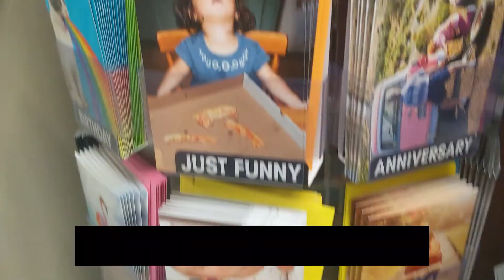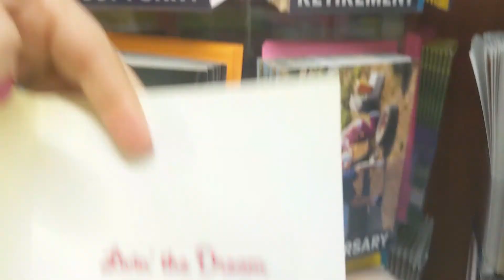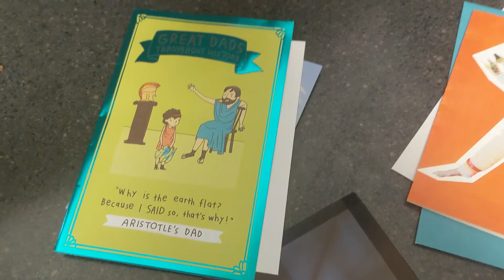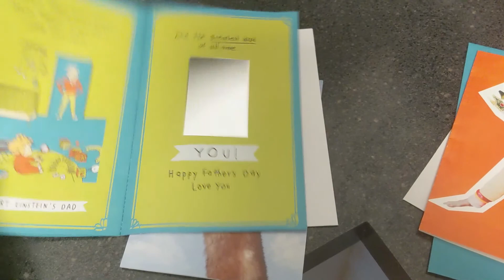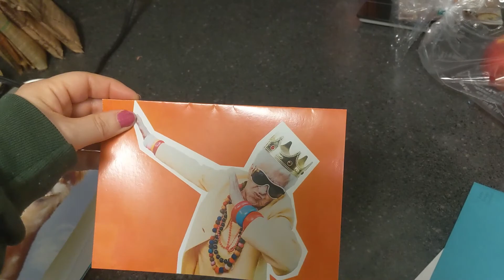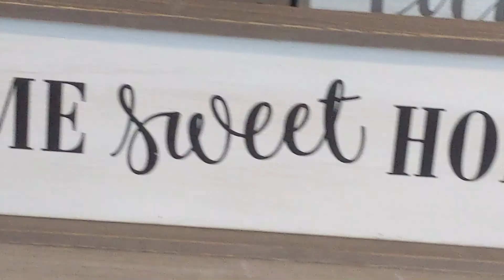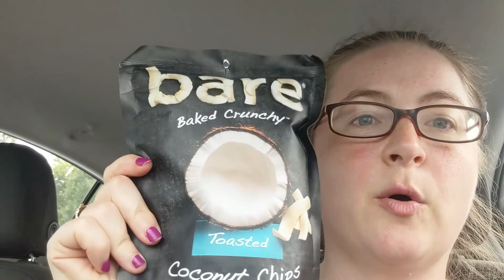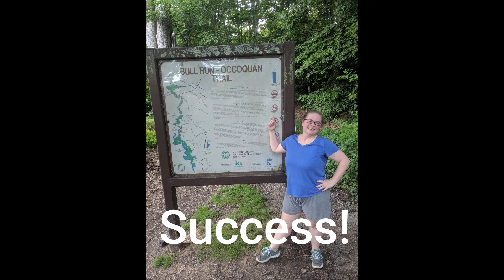Weekend of June 18 - 20 | Little Piggies and Chocolate Tasting!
Welcome to my 2021! My name is Liz. I live in Northern Virginia where I work as an educator and instructional designer. This year has proven to be so exciting - I'm turning 40, I'm getting married and we are moving! Ahhh, all the things! Join me on this journey as I document my daily life.

This week we have an unexpected day off, visit some piggies and take a chocolate-making class.